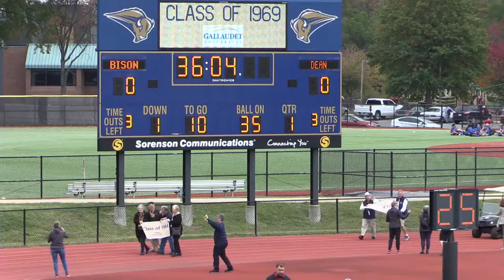Gallaudet Homecoming Parade & Football Senior Day (10/26/2019)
Gallaudet University hosted 2019 Homecoming on Saturday, Oct. 26. Prior to the start of the football game, a special Class Reunion Parade took place on the Thomas O. Berg track at Hotchkiss Field. It was also Senior Day as GU football seniors and cheerleaders were recognized before the start of the game.